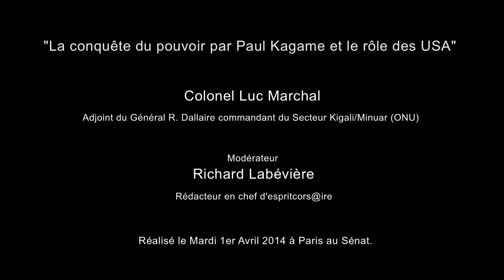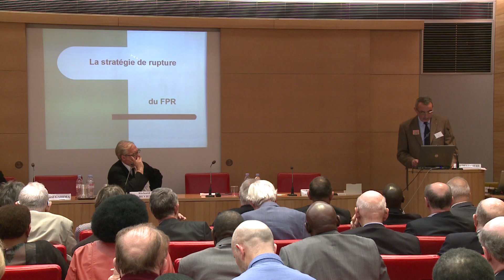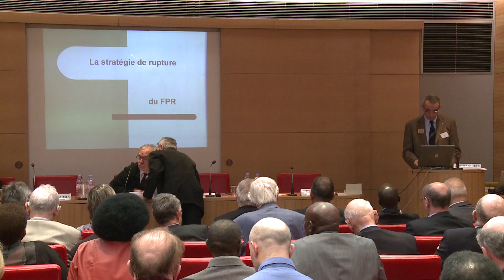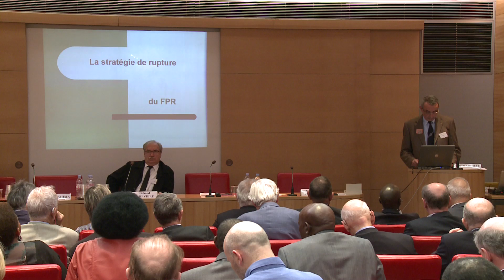4. Luc Marchal, "La conquête du pouvoir par Paul Kagame et le rôle des USA"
Colonel Luc Marchal
Adjoint du Général R. Dallaire commandant du Secteur Kigali/Minuar (ONU)

Colloque « Le drame rwandais : la vérité des acteurs »
Sénat, Paris le 1er Avril

Les acteurs de la tragédie rwandaises : génocide de 1994,  massacre des hutus, persécution des rwandais à l'intérieur et à l'étranger.